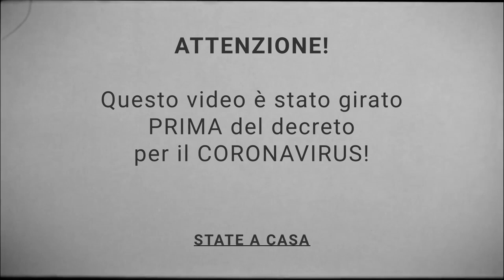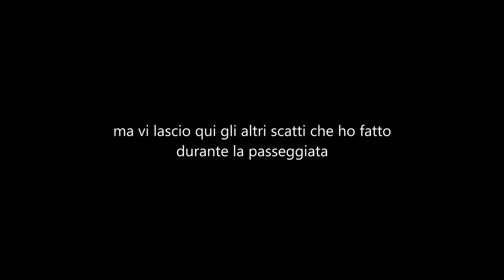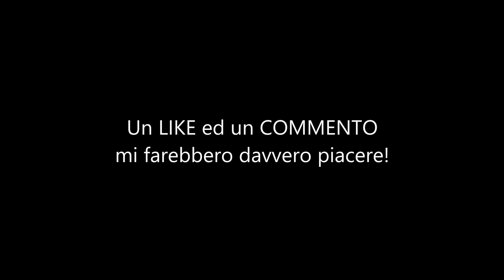POV STREET PHOTOGRAPHY: FIRENZE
Benvenuti in un altro episodio di street photography!
Stavolta siamo a Firenze... Ditemi se volete altri episodi di questa serie che adoro fare e consigliatemi voi qualche città o posti particolari per realizzarli...
Fatemi sapere i vostri pensieri qui sotto nei commenti e...buona visione! 😉